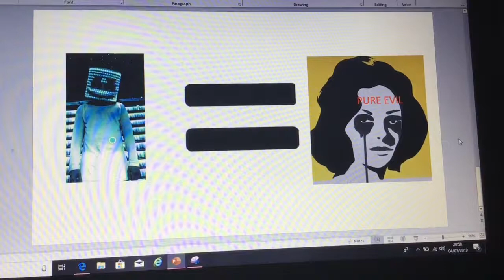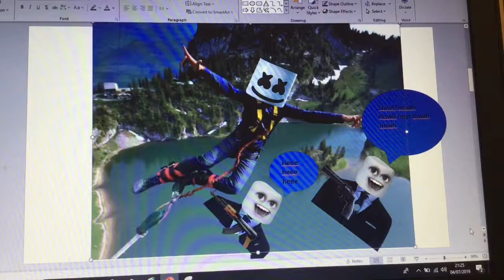The Marshmallow Song By Watty